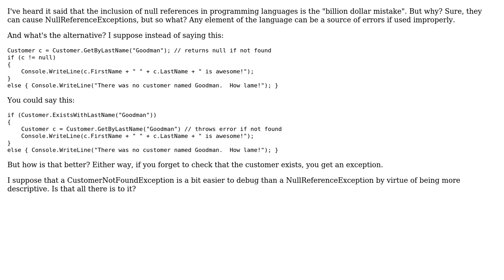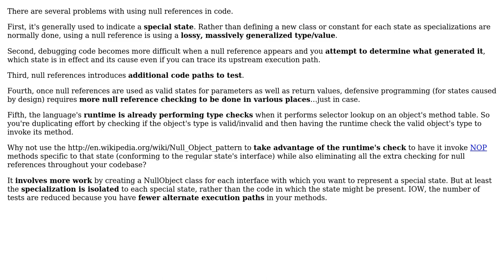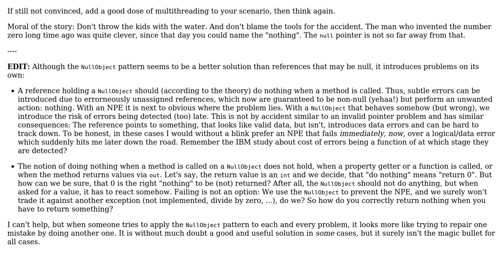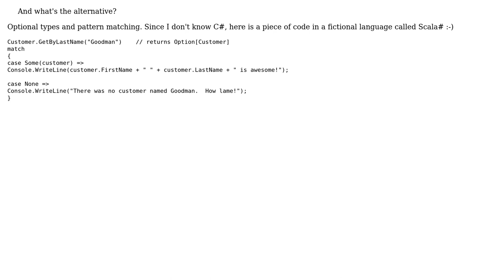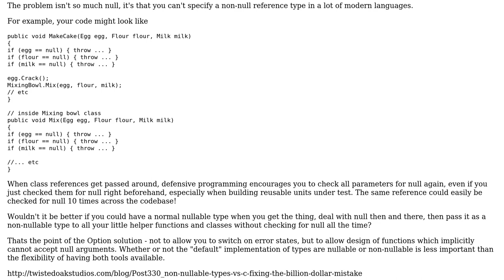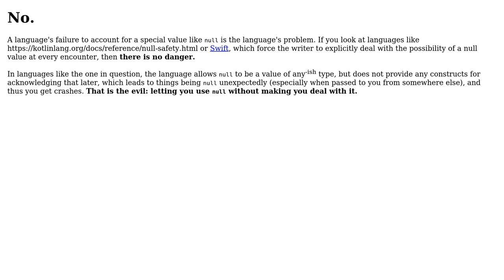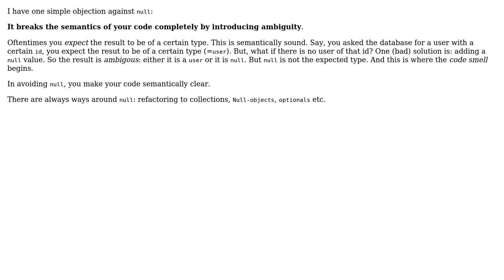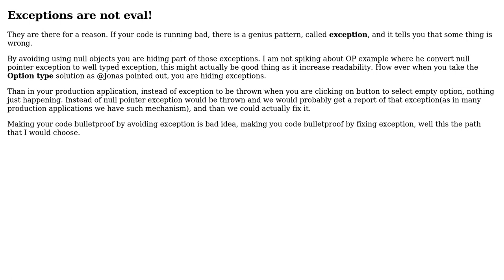Software Engineering: Are null references really a bad thing? (20 Solutions!!)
Software Engineering: Are null references really a bad thing?

With thanks & praise to God, and with thanks to the many people who have made this project possible! | Content (except music & images) licensed under CC BY-SA | Music | Images & others | With thanks to user yegor256 user Winston Ewert user Tim Goodman user Thomas Junk user sea-rob user Note to self - think of a name user Michael Parker user Matthieu M. user luis.espinal user Loren Pechtel user Ky Leggiero user Karl Bielefeldt user Jonas user JensG user JBRWilkinson user Ilya Gazman user Huperniketes user HAEM user fredoverflow user Doval user Deduplicator user BlairHippo user Artur A and the Stack Exchange Network Trademarks are property of their respective owners. You are responsible for your own actions.